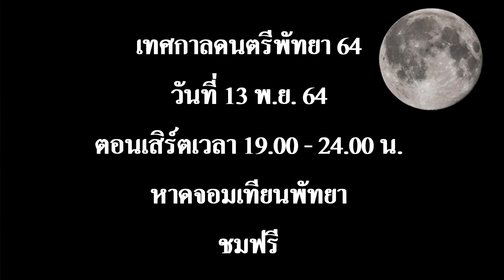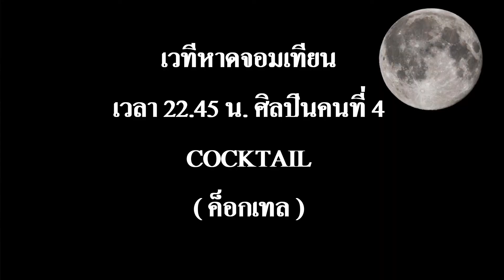ศิลปินมาคอนเสิร์ต หาดจอมเทียน13-11-64 (Pattaya Music Festival 2021)เทศกาลดนตรีพัทยา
พาไปดูหน้าตาศิลปินที่มาคอนเสิร์ต หาดจอมเทียน13-11-64 (Pattaya Music Festival 2021)เทศกาลดนตรีพัทยา วันที่สองของเวทีจอมเทียน เริ่มเวลา 17.00 น.ศิลปินขึ้นเวลาเวลา 19.00 น.